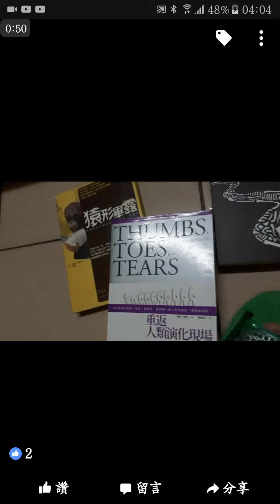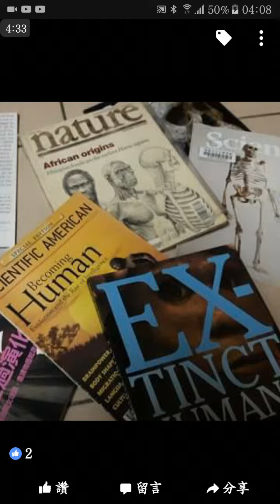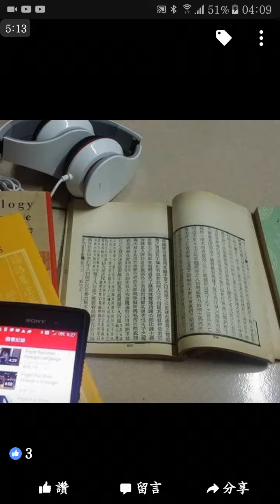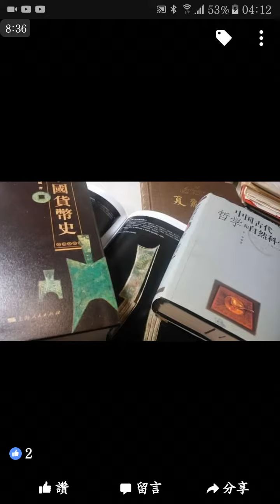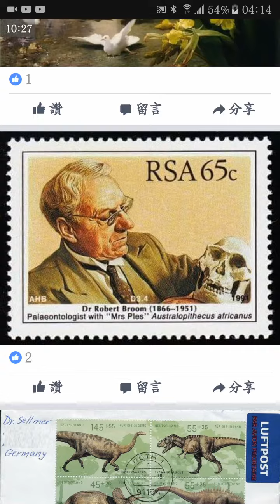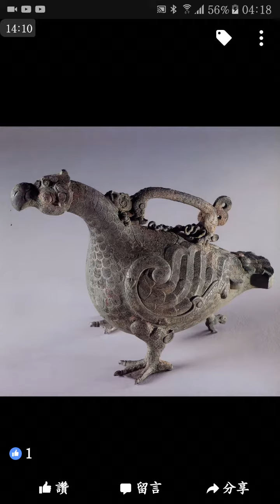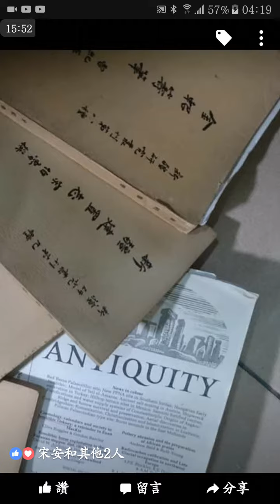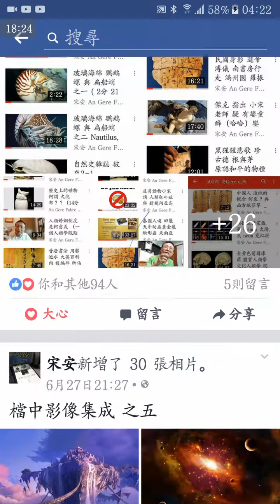影像集成 之三 (安Gere )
波諾布猿
       以 性儀式
         當 社交手腕

    中國巨犀 俾路支獸

   中國 之 科學出版社

   自然週刊 與 科學週刊
      兩者

    在台北 取得之 販售 管道

  原文雜誌 兩大 代理商
    誠品 與 瑪蒂雅

       Science Weekly
    Nature Weekly

        資治通鑑補
   嚴衍 撰

    評論者 言 稍有蕪雜

       封面照片
  理雅各 中國儒家經典 英譯本

        南天書局 出版

   小宋 幼時原子筆素描
   十五歲上下

   陔餘叢考 趙翼 趙甌北
     作 文史考定

          垓下 之役
    楚漢相持

    彭威信 貨幣史

      臺灣筆會 英譯 當代 文人作品

     秀拉 之 點畫
以 色彩视覺 為 繪製特色

      色盲 與 兵役體檢

     高中練習本

      夢廻法老王

             Conquer拼錯字母

    中國 山西省 唐高祖李淵
起兵於 太原

        山西 東南 係 西周 唐叔 分封領地

           天子 無戲言
        即使 年紀尚幼

      鳥尊 青銅器皿

      金韶籌筆
  新疆建置志
     西陲要略

   馬來群島科學考察記
         馬來群島自然考察記

    民國
      呂金祿

         臺灣
           金恆鑣

    特製船舶
 東南亞
         重訪  華萊士
     百年 足跡

        香料群島之旅

     動物地理學 的 奠基者

      動物相 相異
   提供
        地塊漂移 學說

        部分證據

    宋安 An Gere Fabre W

        備份檔案 版

      原 文解   在此 下方 ）

  夢廻法老

 小宋
   中學時代 所繪

            雄貓式戰機

      資治通鑑補 清 嚴衍

          自然學刊
    暨 科學學刊

     波諾布猿 以 性交 為 社交手腕

    大象出版社

       陔餘叢考 趙翼

     臺灣筆會

       秀拉 色彩先驅

         山西省 之 昔時 唐叔封地

      青銅器
         鳥尊 出土

    張光直 中國古代 考古史

      板橋才子 張我軍 之 仔

      西陲要略 金籌韶筆

    新疆建置志

        戡定新疆記

    臺灣商務印書館

   華萊士線

       區隔
  東南亞 與 澳洲陸塊

   馬來群島 自然考察記

   （  原片 錄製時間  二零一七年 七月十號 週一  ）

    （  此係 備份檔 影音 帳戶 文字解說 ）

     此處 將兩版 文字 統一

     但 僅加疊上

           暫不作 編輯

         或 刪節